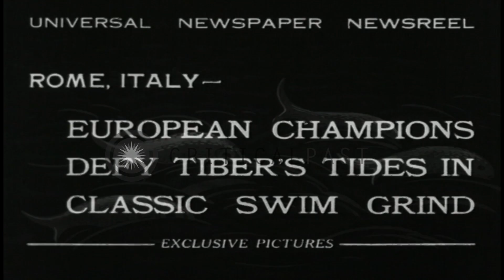26th annual 'Across Rome' water race contest in Rome,Italy. HD Stock Footage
26th annual 'Across Rome' water race contest in Rome,Italy.

European swimmers gather for the 26th annual 'Across Rome' water race contest in Rome, Italy. Swimmers jump and swim across the Tiber River. Tugboats and few small boats escort the swimmers. Spectators on the riversides cheer their swimmers. Italian swimmer Renato Bacicalupo is the winner of the race. Location: Rome Italy. Date: September 19, 1932.

57,000+ broadcast-quality historic clips for immediate download.